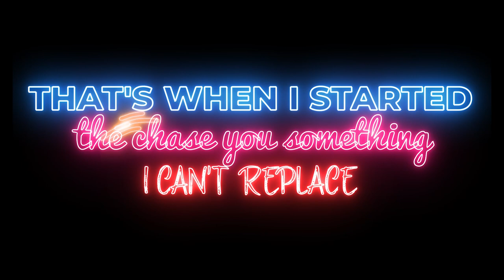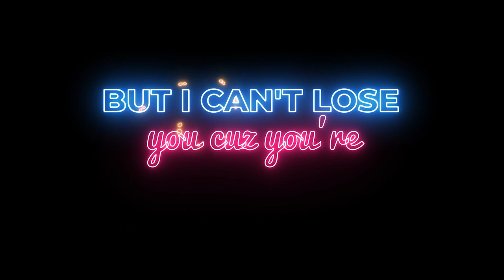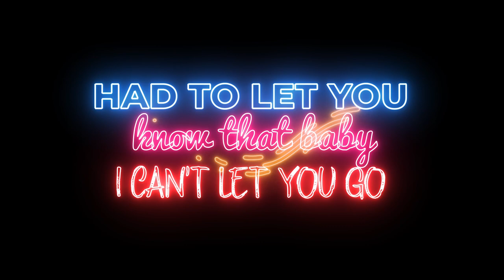E-Tay - Let You Know (Lyrics)